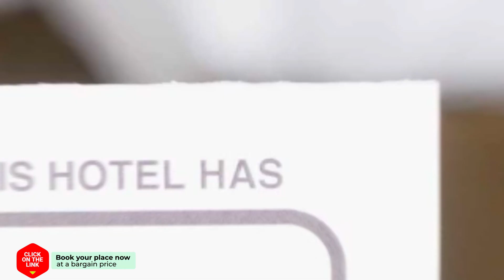Ionian View Villas hotel review | Hotels in Sivota | Greek Hotels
Ionian View Villas hotel video review. Hotels in Sivota, greek 3 stars hotels.